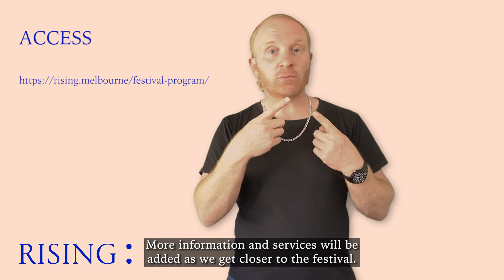RISING Access Auslan Video